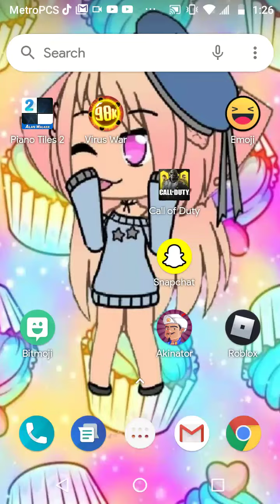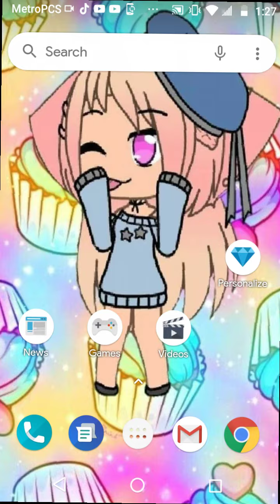What do u think of my master piece in gacha life xD